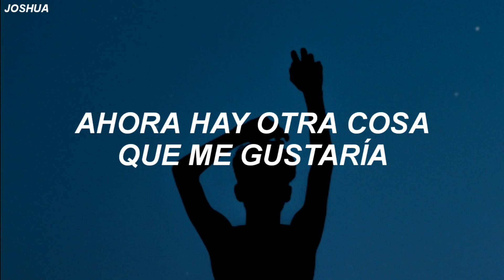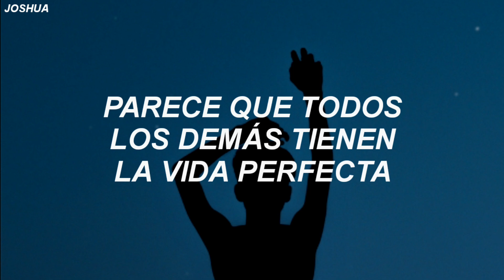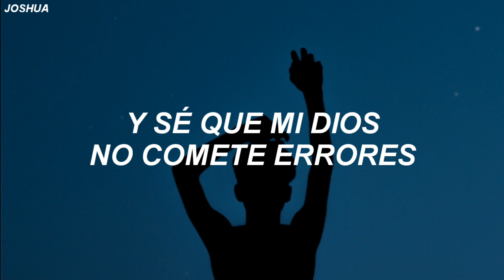Matthew West - The Me You Made (Sub. Español)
Hoy les traigo una canción que les invita a quererse a amarse y valorarse tal como son
somos creados por Dios y él no comete errores
así que valemos mucho tal como somos

denle like a la página del canal,
en Facebook
y nos vemos por allá